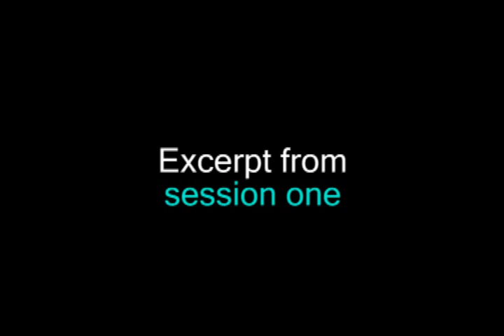Existential-Humanistic Psychotherapy with James Bugental Video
In this video, legendary clinician and teacher James Bugental conducts two actual psychotherapy sessions with the same client, demonstrating his unique existential-humanistic approach.